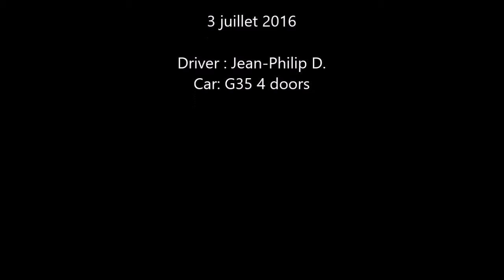G35 Rear view drift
2nd time drifting the g35...

Visit ours facebook page: Facebook.com/DriftQc

Jully 3th 2016